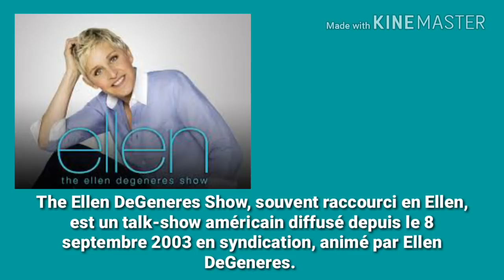BTS dans le Ellen's 2017 Rewind !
→ Ne pas reprendre/re-publier, s'il vous plaît.
ARA Amino : SweatyHobi
Wattpad : cocoboobs

☞ Source : ARMY's AMINO.

◈ Images : Twitter.
✘ BTS x ELLEN, du pur bonheur ! ✘